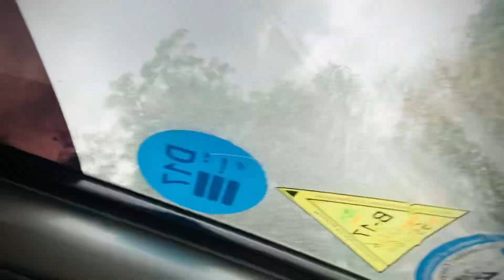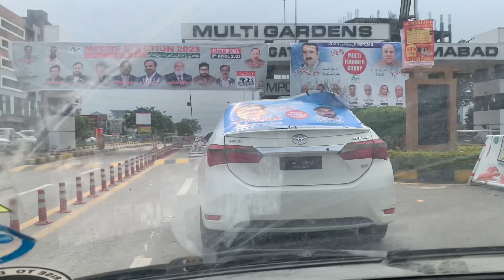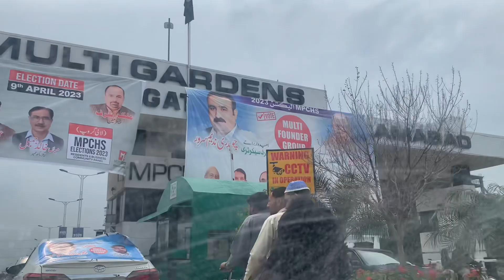Dost Yar 🔥Murree Boy’s ❤️